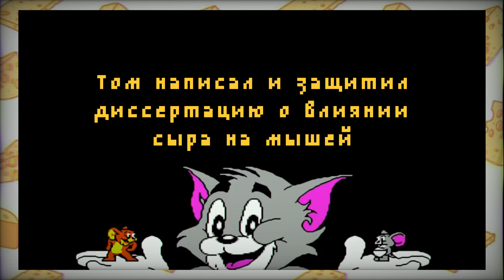Том и Джерри: хардкор из детства! Как сложилась жизнь героев после игры?! [Денди, NES]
Людей не стоит судить по одёжке, а игры - по обложке!👾😅

Альтернативная концовка хардкорной игры из детства!😎🎮